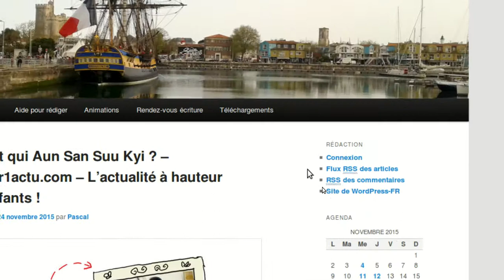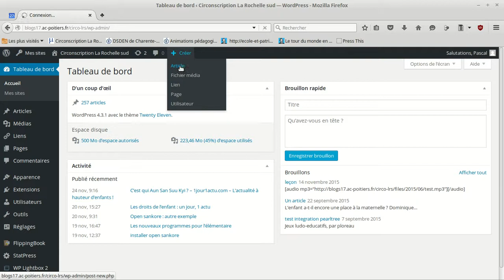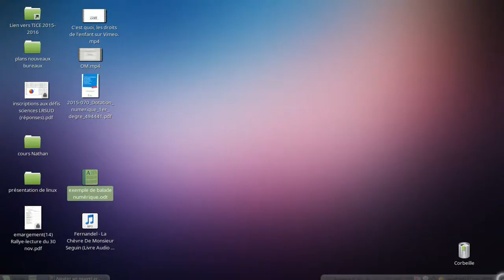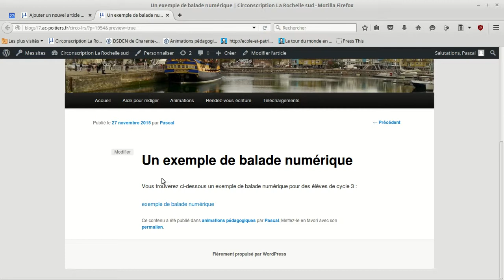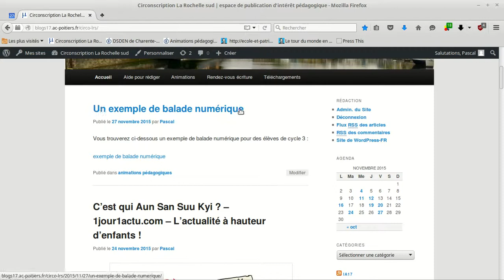creer un article de blog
Comment créer un article dans un blog wordpress